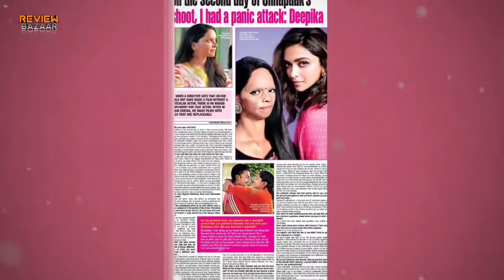Tanhaji vs Street Dancer Collection, Tanhaji 16th Day Collection, Ajay Devgn, Akshay Kumar, Tanhaji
Tanhaji Box Office Collection, Tanhaji Movie 1st Day Collection, Ajay Devgn, Tanhaji Movie Box Office Collection, Tanhaji Trailer,

Tanhaji Second Day Box Office Collection

Tanhaji 1st (Second) Day Box Office Collection

Tanhaji First Day Box Office Collection,
Tanhaji Third Day Box Office Collection,
Tanhaji Fourth Day Box Office Collection,
Tanhaji Fifth Day Box Office Collection,

Ajay Devgn Kajol,Saif Ali Khan, Tanhaji Movie Review, Tanhaji Box Office Collection, Tanaji Public Review, REVIEW BAZAAR, Tanhaji Review on Review Bazaar,Public Review Of Tanhaji the Unsung Warrior,

Dabangg 3Box Office Collection, Salman Khan, Sonakshi Sinha, Dabbang 3 Box Office Collection Day 1, Dabangg 3 1st Day Box Office Collection, Box Office Collection Of Dabangg 3 Day 2, Dabangg 3 Ki Kamai, Dabangg 3 Movie Review, Dabangg 3Movie, Kichcha Sudeep, Prabhu Deva, Dabangg 3 Vs Good Newwz, Box Office Collection, Review Bazaar, Sai Manjrekar, Sohail Khan, Dabangg 3 Public Review, Salman Khan New Movie, Salman, Dabangg 3 Box Office, Dabangg 3 1Day Box Office Collection

Dabangg3 Starcast - Salman Khan, Sonakshi Sinha, Kichcha Sudeep, Sai Manjrekar, Prabhu Deva, Dabangg 3 Movie, Dabangg 3 Review,

Alavaikunthapurramloo - Alavaikunthapurramloo Box Office Collection,Allu Arjun,Pooja Hegde,Trivikram,Box Office Collection of Allu Arjun Movie,Allu Arjun new Hindi Movie,

Sarileru neekkevvaru - Mahesh Babu,Rashmika Mandana,Prakash Raj, Sarileru neekkevvaru Box Office Collection,Box Office Collection of Mahesh Babu movie,Mahesh Babu new Hindi Movie,

ShradhdhaKapoor Norafatehi - Street Dancer 3d - Varun Dhawan, Shradhdha Kapoor,Nora Fatehi,Prabhu Deva,Remo D'Souza,Raghav,